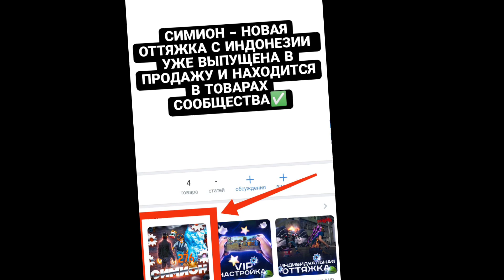КАК ИГРАЕТ ЛУЧШИЙ ИГРОК ЧЕРНОТЫ С СИМИОНОМ | CHERNOTA СЕМКА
В этом видео вы увидите, как играет один из лучших игроков гильдии CHERNOTA.